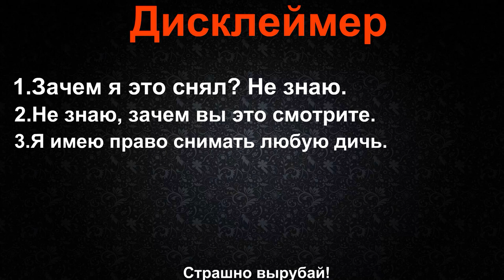Как развиться на ютубе? (part 7)